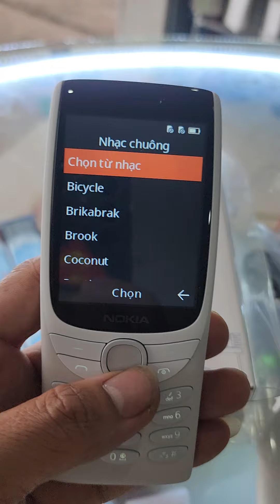test nokia 8210 4g cho chú khương ở hà nội